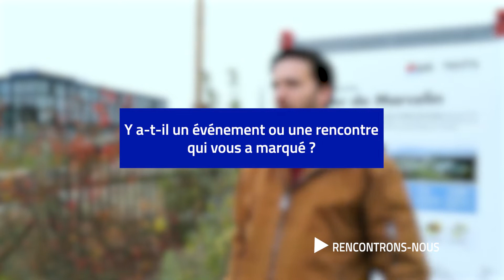RENCONTRONS NOUS - MAXIME PERRET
Rencontrons-nous ◀ Maxime Perret forme les arboriculteurs de demain au sein de l'Union Fruitière Lémanique. Mais il est, aussi et surtout, conseiller technique au sein de cette institution. Il veille quotidiennement sur le Verger de Marcelin à Morges, afin d'améliorer le rendement des productions fruitières.